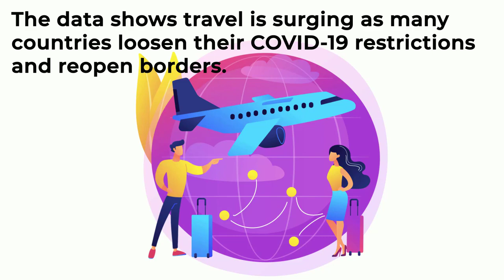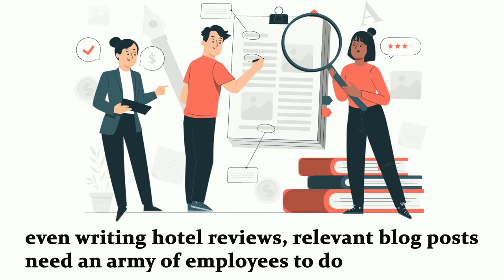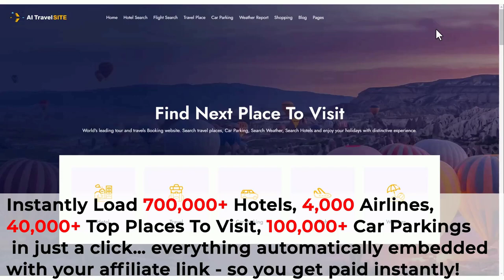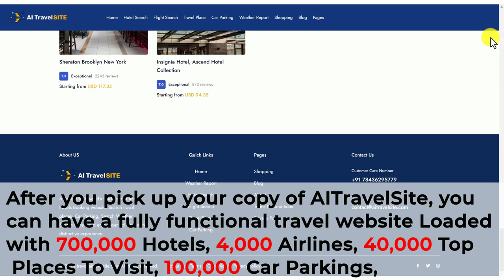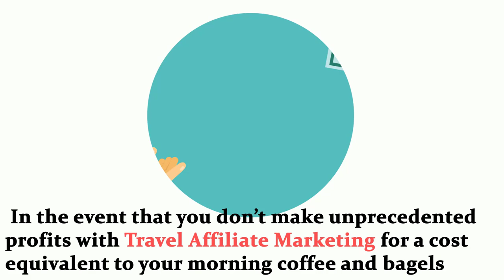AI TravelSite Review | Is it Legit or SCAM? Watch Now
About AITravelSite:
Instantly Load 700,000+ Hotels, 4,000 Airlines, 40,000+ Top Places To Visit, 100,000+ Car Parkings in just a click

Features of AITravelSite:
Web-Based App, So There's Nothing To Install.
Loaded With 700,000+ Hotels, 4,000 Airlines, 40,000+ Top Places To Visit, 100,000+ Car Parkings
Monetize Your Travel Website Using Banner Ads Or Google Adsense
Automatically creates blog posts for your site using our DFY Blog Builder Module
Also come with a WP Plugin to build travel content on your Wordpress Site.
Add Your Own Blog Posts To Your Travel Site
Series of in-depth training videos shows all the ins and outs of the software.